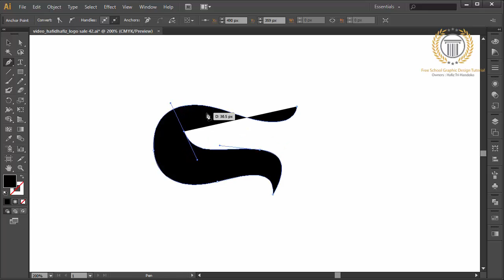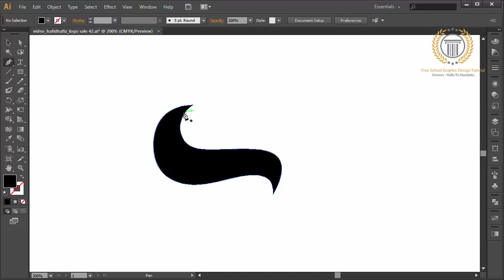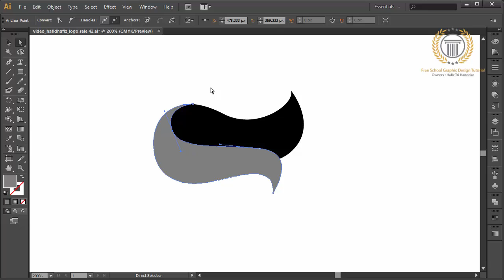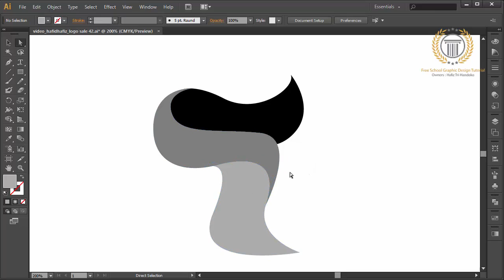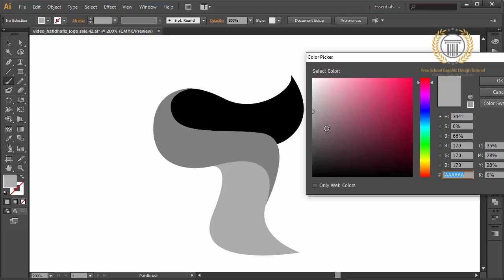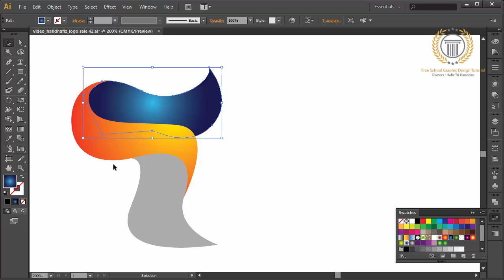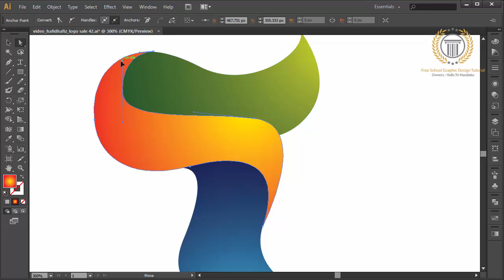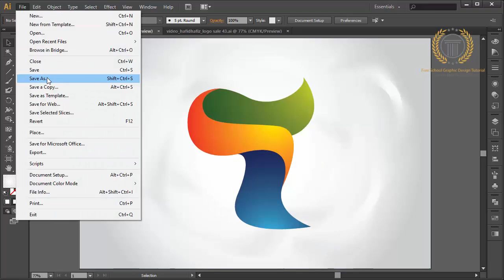Text Effect Letter Logo Design Tutorial For Beginners - Adobe illustrator Logo Design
for tutorial adobe illustrator this time I will make a letter "T" with the pen tool as a tool that I would use. in the manufacture of graphic design using the pen tool we need accuracy and dispose of boredom in designing. in this tutorial I will show you a simple way to form the letter "T" using the pen tool in Adobe Illustrator CS6.